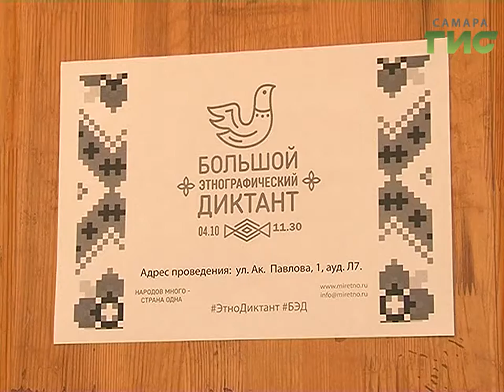Большой этнографический диктант охватил всю Россию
Большой этнографический диктант охватил сегодня всю Россию. Включилась в него и Самара, где диктант писали на 5 площадках. Все участники получили одинаковые по сложности задания из 30 вопросов. Они посвящены культуре, традициям и языкам народов нашей страны. Максимальная сумма баллов — 100.